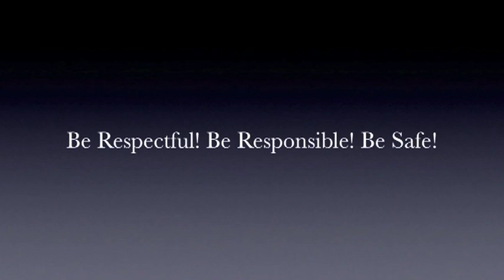Wildcat TV - Cool Tool- If we win we don't brag, if we lose we don't show anger.